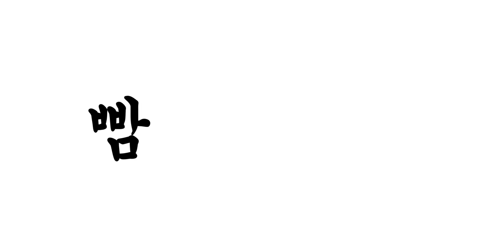앞차가 사고날 뻔한 걸 구했습니다